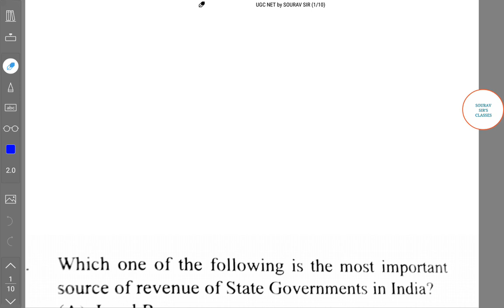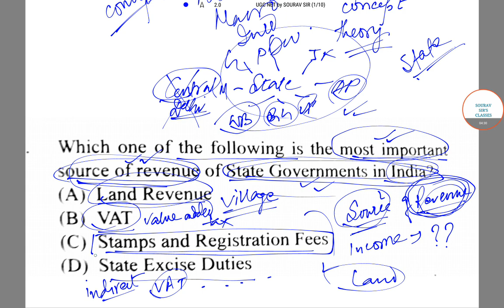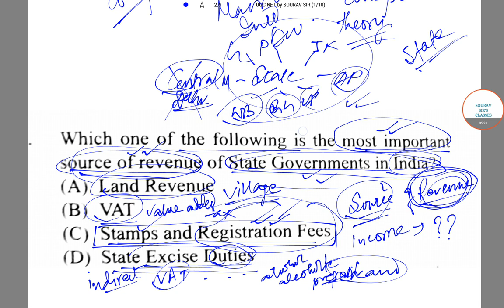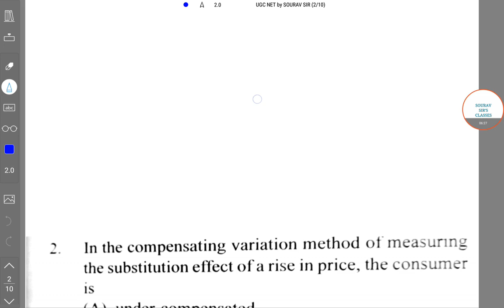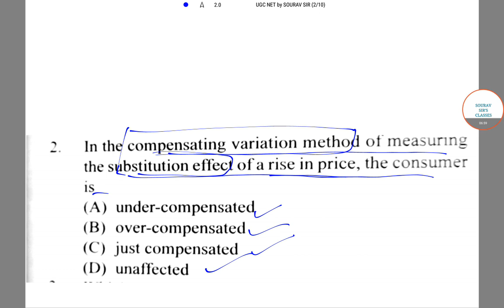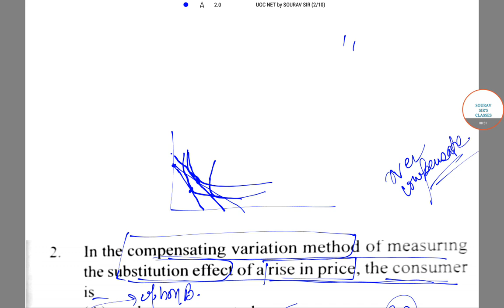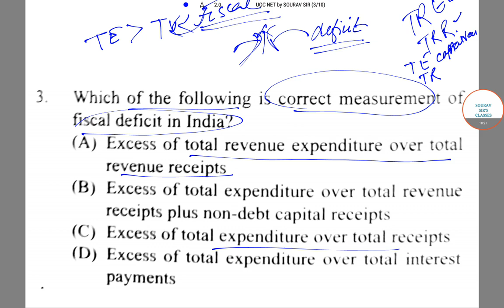UGC NET ECONOMICS PAST YEAR PAPERS [SOLVED] preparation, Economics online classes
Cracking UGC NET is essential for attaining JRF or lecturership.

UGC NET is conducted to select candidates for the position of Junior Research Fellowship and Assistant Professor. National Testing Agency has concluded June session of UGC NET 2019 from June 20 – 28, 2019. Around 9.42 lakh applicants appeared for the exam in 615 centres in 237 cities for 81 subjects.

Scopes after passing UGC NET:
Govt and Private Institution Lecturer

 Doctor of Philosophy in Economics

 An Economist or Finance Employee in PSUs

 Become a Trainer to Economics Students

 Economics Books Author and Editor

 Work as a Career Consultancy

 Statistician in Prestigious Private & Government Organizations

 Project Associate, Project Fellow, Research Fellow, Project Assistant in Economics

 Economist in Agriculture, Finance, Labor, Business, Research and International Fields

FOR COMPLETE LECTURES / STUDY MATERIALS /NOTES
/GUIDENCE / PAST YEAR SOLVED +SAMPLE PAPAERS /TRICKS /MCQ /
SHORT CUT/ VIDEO LECTURES /LIVE + ONLINE CLASSES